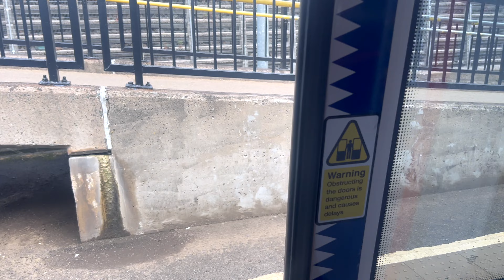Were in Belfast!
Football travels have taken me to Belfast and it would be rude not to go and see some local trains!

Here we learn and see the class 3000/4000 very amazing trains and i really enjoyed and and advertised the new jumpers while ill was there!

Can’t forget the Insta!

Did someone say Merch!